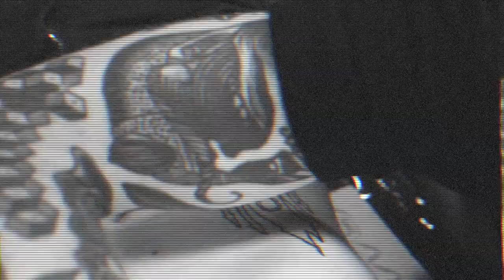KINGDOMTATTOO / SLAVA KONONOV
This video is about KINGDOMTATTOO